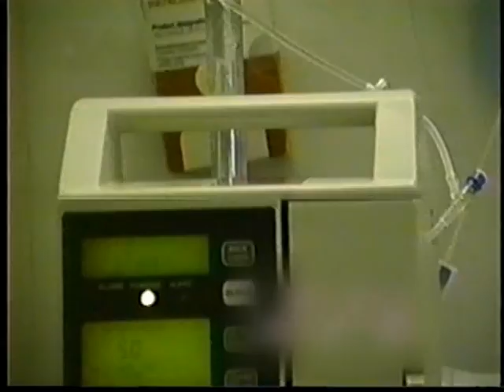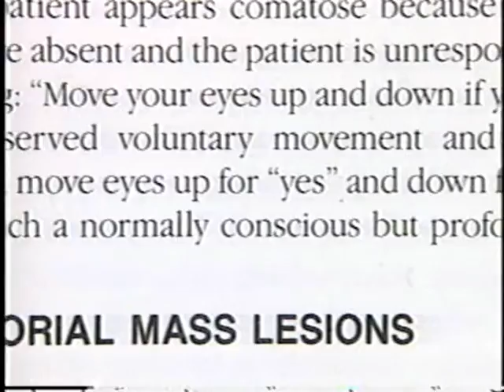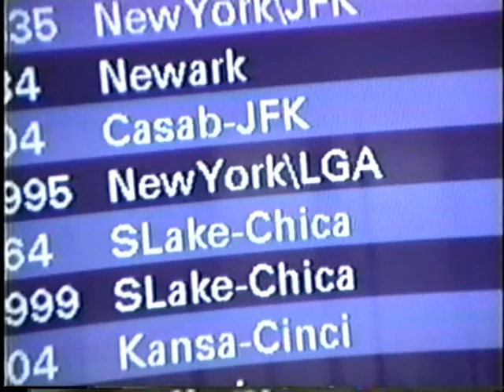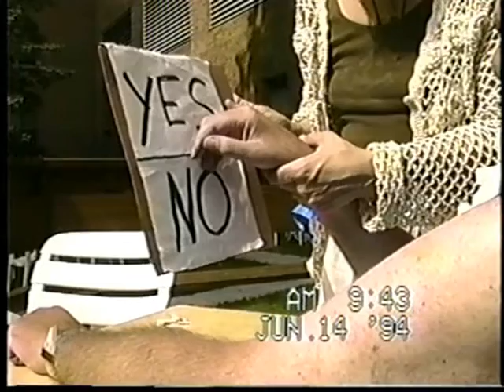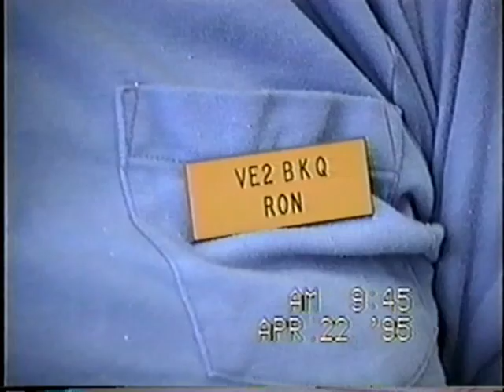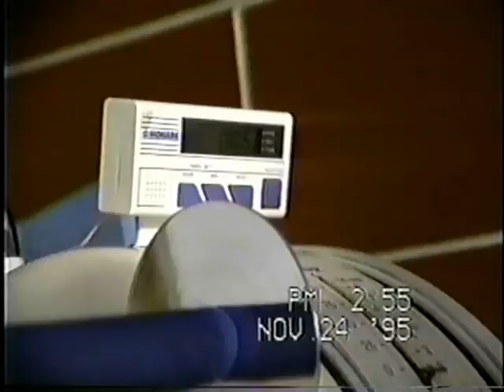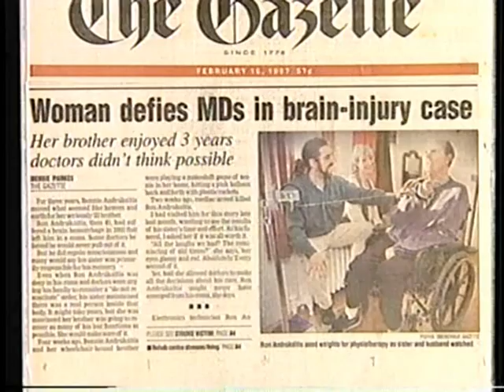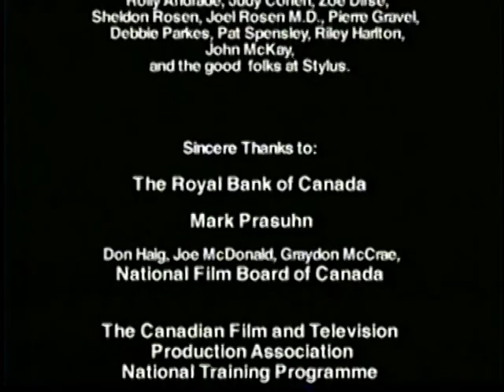My Brother's Life